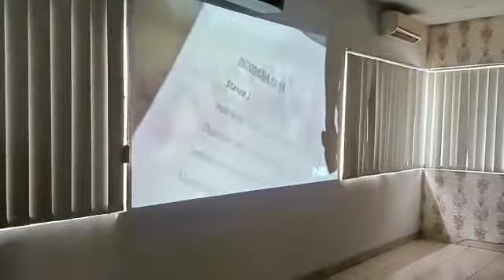konsolidasi tgl 28(1)